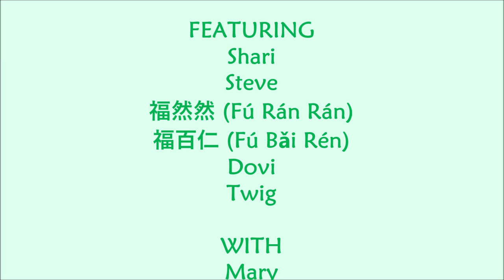Dogs on the Boat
Three of the four extended family Shelties joined us for a pontoon ride.  What's it like to have dogs on the boat?  It makes us all more awesome.  And they are so very cute. Can the dogs drive the boat?  You'll have to watch to find out.